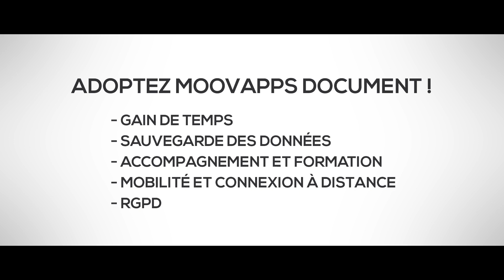Journée clients pilotes MMA chez Visiativ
Visiativ a accueilli une dizaine de clients pilotes dans ses locaux pour les initier à Moovapps Document, la nouvelle GED dédiée aux agents d'assurance, qui remplace Novaxel.
Découvrez dans cette vidéo comment Moovapps Document permet de gagner du temps, de sauvegarder les données en toute sécurité, d'être mobile et de se connecter à distance, et d'être compatible avec la RGPD.